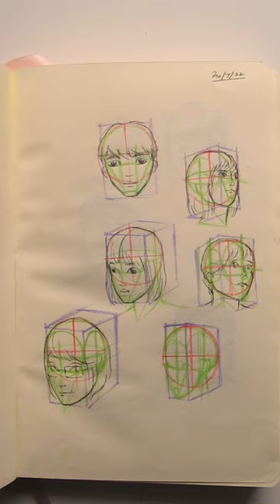Sketchbook Tour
Refs: Akihito Yoshitomi tutorials, pinterest photos, Charulata
Sound: Kenji Ueda